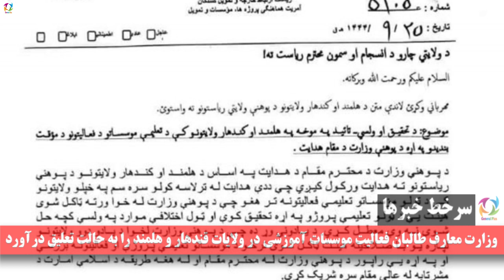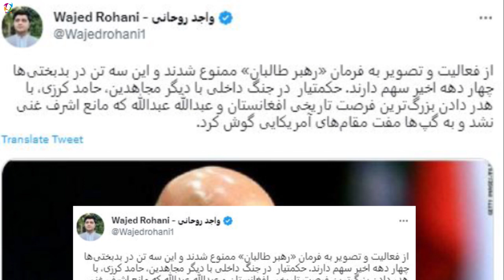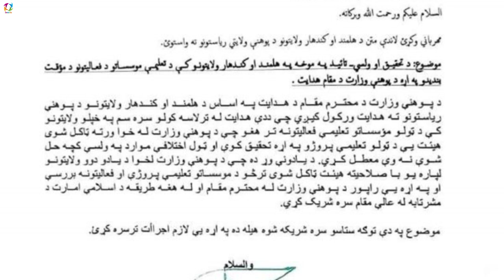عاجل خبری که مردم افغانستان را در شــ.ـ.ـوک فرو برد